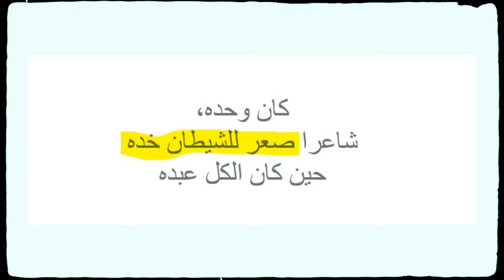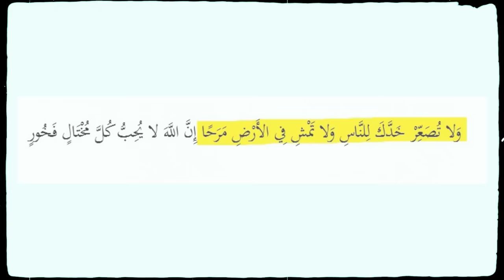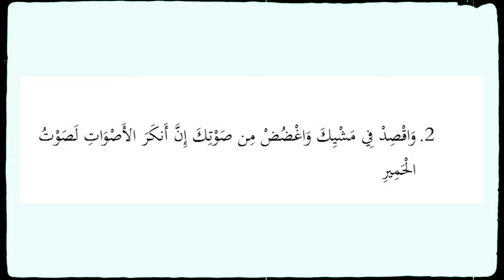Wuxuu Ahaa Nin Madow | Qisada Luqmaan Al Xakiim .